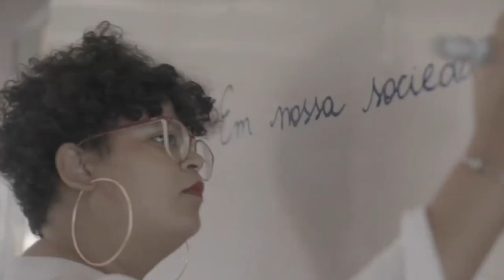DIA INTERNACIONAL DA MULHER: CONHEÇA A PSICOPEDAGOGA E EMPRESÁRIA DÉBORA KELLY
| ESPECIAL |

HOJE, DIA 8 DE MARÇO SE COMEMORA O DIA INTERNACIONAL DA MULHER. PARA CELEBRAR ESTA DATA TÃO IMPORTANTE ENTREVISTAMOS A PSICOPEDAGOGA E EMPRESÁRIA DE SUCESSO, DÉBORA KELLY. CONHEÇA UM POUCO DE SUA HISTÓRIA.